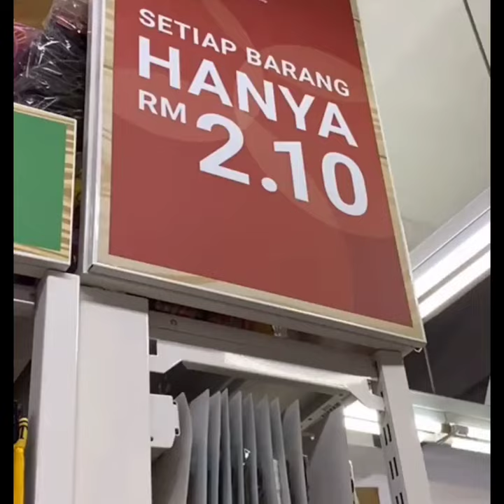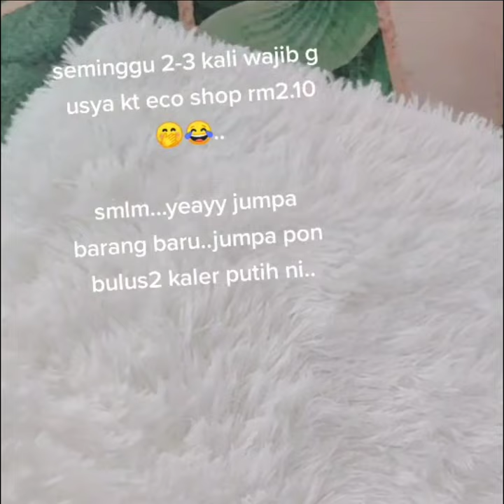Eco Shop Haul | Random Item | SESAT DALAM ECO !!!